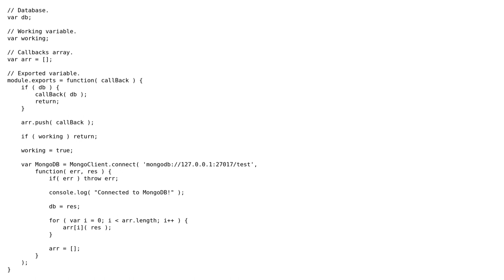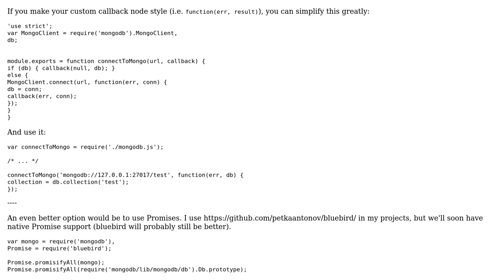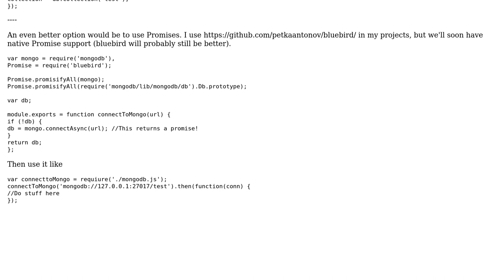Code Review: Node js single mongodb connection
With thanks & praise to God, and with thanks to the many people who have made this project possible! | Content (except music & images) licensed under CC BY-SA | Music | Images & others | With thanks to user user3425765 user Madara's Ghost and the Stack Exchange Network Trademarks are property of their respective owners. You are responsible for your own actions.